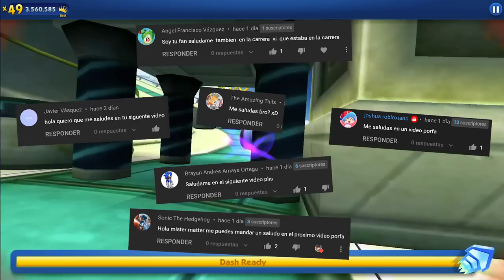📲 JUGAMOS CON MEPHILES EN SONIC DASH CONTRA CAOS PERFECTO 😯 ✨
Mostramos A Mephiles The Dark En Sonic Dash Con Un Mod Hecho Por Mi.

SONIC DASH MODS MEPHILES EN SONIC DASH MEPHILES EN SONIC FORCES SPEED BATTLE CHAOS PERFECTO FINAL VIDEOS DIVERTIDOS DE SONIC DASH VIDEOS DE SONIC EN ESPAÑOL COMO CONSEGUIR A SUPER SONIC LA PELICULA EN SONIC DASH MISTER MATTER SONIC DASH LOS PERSONAJES DE SONIC 2 LA PELICULA EN SONIC DASH